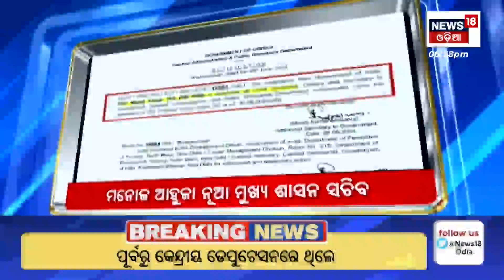Top Headlines | 2024 Lok Sabha Election News | Odisha Today | 28th June 2024 | ମୁଖ୍ୟ ଖବର | Odia News